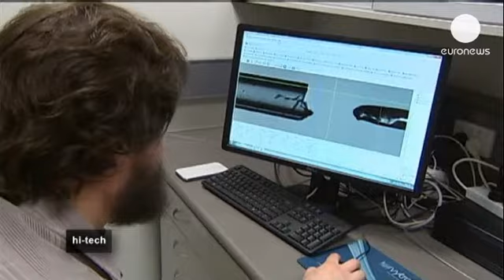Una cámara microscópica para operaciones de cáncer - hi-tech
Un equipo de la Universidad de Perth, en Australia, ha desarrollado una cámara microscópica de...

Un equipo de la Universidad de Perth, en Australia, ha desarrollado una cámara microscópica de mano que cabe en una aguja.

Este invento permite a los cirujanos ver dentro del cuerpo del paciente. El dispositivo tendrá una aplicación práctica en operaciones de cáncer de mama.

Robert McLaughlin, profesor asociado de la Universidad Western de Australia, nos habla de las aplicaciones de esta cámara:

"Nuestro objetivo es ayudar a los cirujanos, para que se aseguren de extirpar completamente el cáncer, durante la operación."

Esta cámara microscópica capta imágenes en 3D utilizando una lente diminuta, de menos de un tercio de milímetro de diámetro, que se ajusta en una aguja. Las primeras pruebas han sido realizadas en muestras de tejido humano.

La profesora Christobel Saunders, cirujana y especialista en cáncer de mama en el Hospital Royal Perth, dice que este dispositivo es particularmente útil para observar los bordes del área que está siendo operada, y asegurarse de que no queden células cancerosas.

"Podemos ver a nivel microscópico donde está el tumor. Es casi como una imagen de ultrasonido, pero a nivel microscópico."

El invento podría tener otras aplicaciones además de las operaciones de cáncer. Según el Dr. Robert McLaughlin, la cirujía en enfermedades del cerebro o del pulmón podría requerir también este dispositivo.

"Si entendiéramos mejor qué ocurre en los pulmones en enfermedades como el enfisema, entonces podríamos ayudar a desarrollar mejores fármacos."